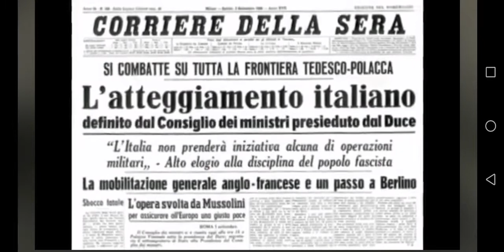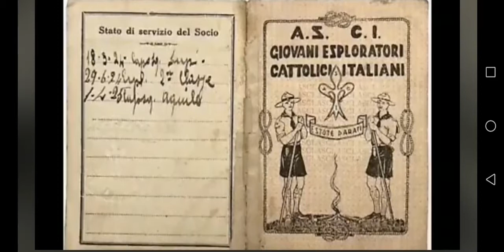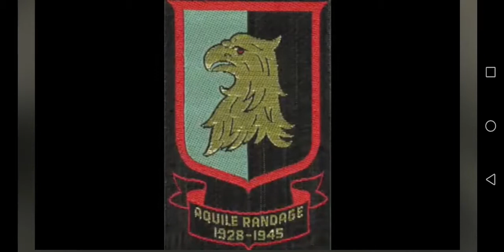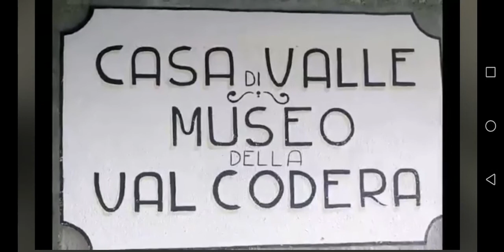VAL CODERA _ FASCISMO E RESISTENZA PARTIGIANA